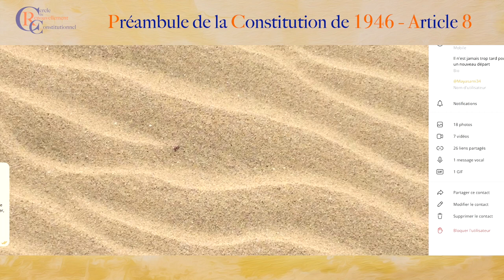Préambule de la Constitution de 1946 - Article 8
Les membres du Cercle du Renouvellement Constitutionnel discutent de l'article huit du préambule de la constitution de 1946.